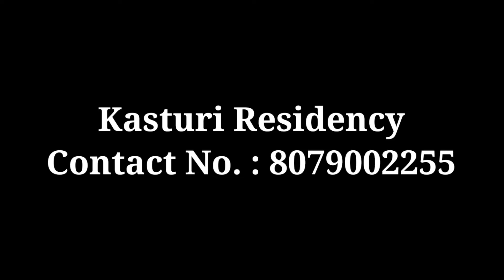Cheapest Girls Hostel in Kota near Allen Safalya Sankalp sabal